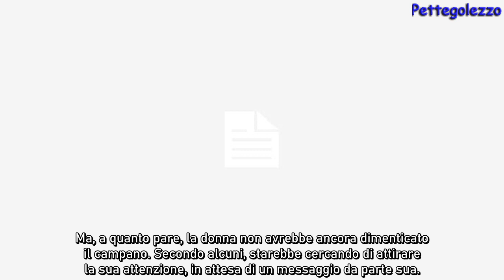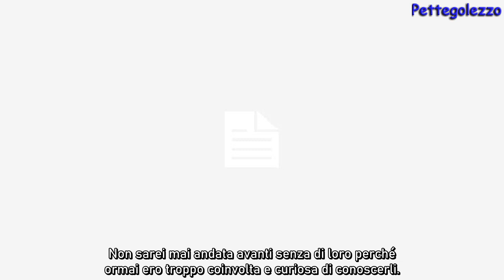Uomini e Donne, Manuela rompe il silenzio “Cosa mi ha ferito”